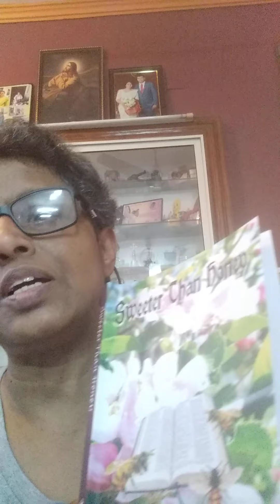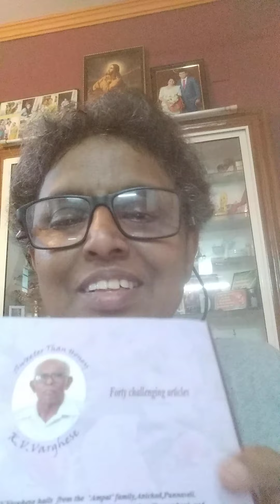Sweeter than Honey.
First chapter of the  Book  ' Sweeter than Honey',  by my father Mr K V Varghese.Published in 2012.

Hope you enjoy the reading and the Word of God comforts  you as you listen.